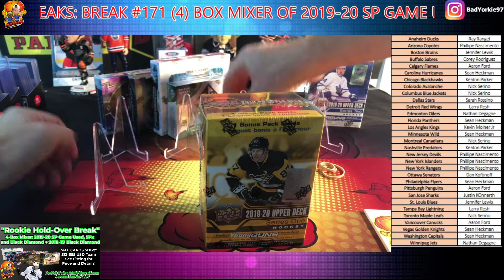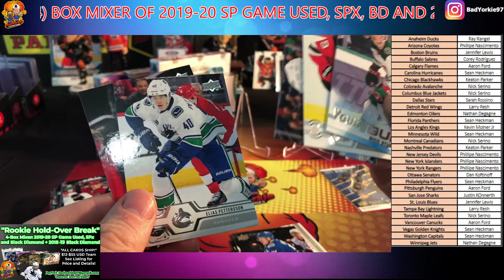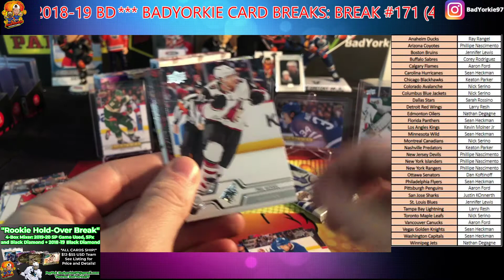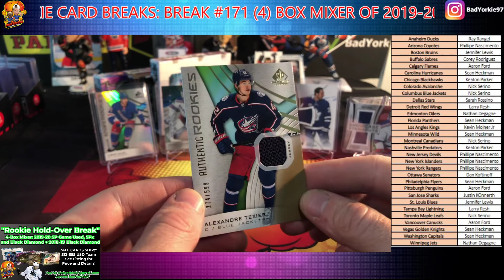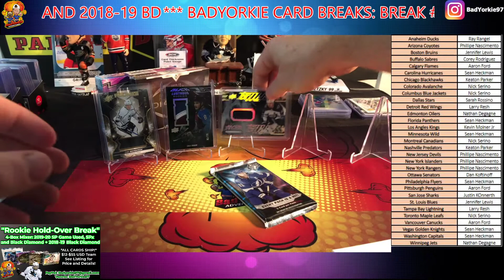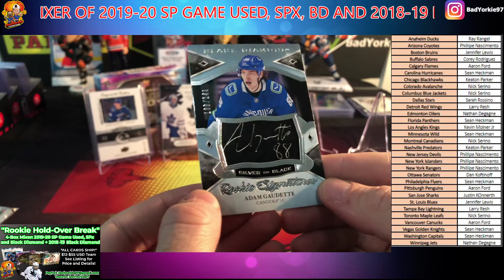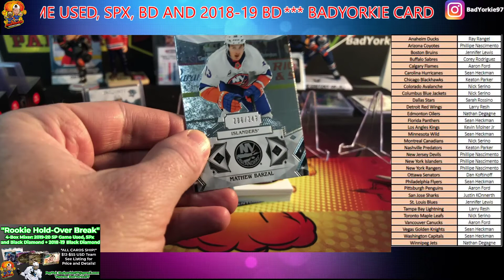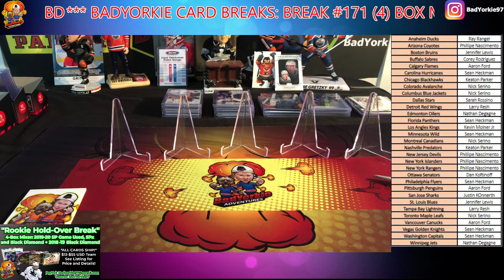Break #171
*** BadYorkie Card Breaks: Break #171 (4) Box Mixer of 2019-20 SP Game Used, SPx, BD and 2018-19 BD ***